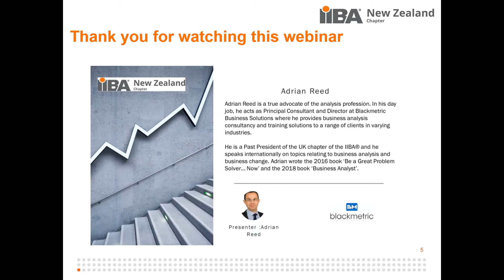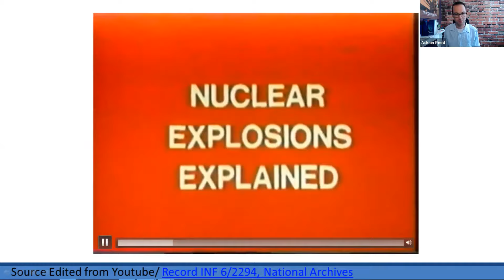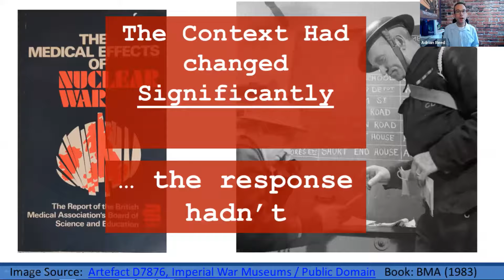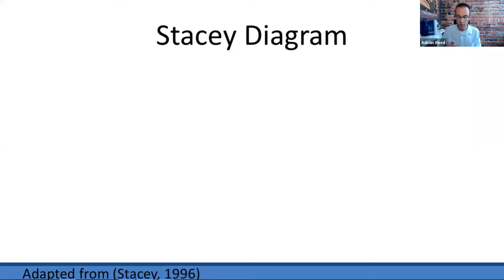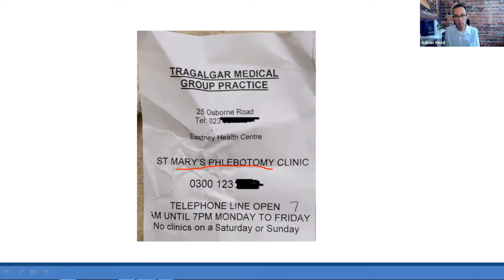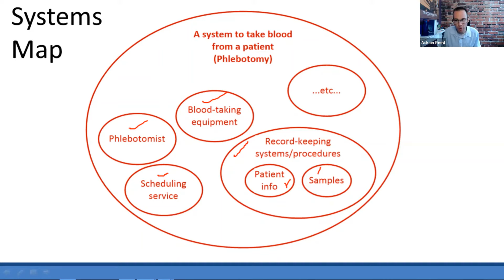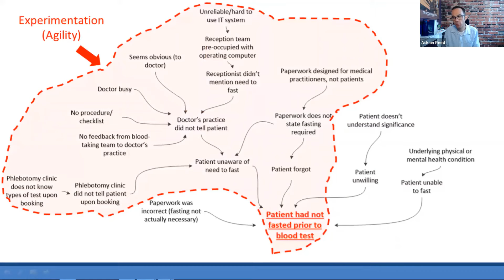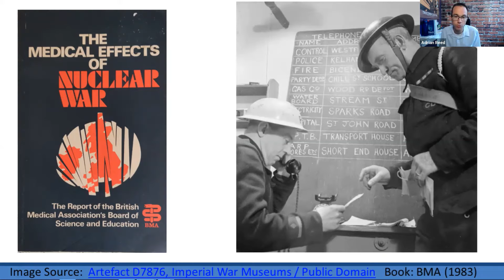Systems Thinking Practical Techniques for Business Agility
More than ever we need the ability to quickly sense and respond to change, and there is increasing focus on enabling agility within organisations.

Achieving agility can be tricky when working in large, seemingly bureaucratic, organisations with a whole legacy of technology, political and process issues that seemingly need resolving. With tricky stakeholders and conflicting perspectives, change initiatives stall and our organisations risk falling behind market and customer expectations. Business analysis is a crucial enabler that plays an important part in overcoming these issues and helping organisations strive towards achieving agility.

As practitioners we can draw techniques and approaches from the world of systems thinking to help us. In this practical session you will hear: - What systems thinking is, and how it can contribute towards business agility. - A practical set of systems thinking techniques that have direct applicability for BAs. - How systems thinking naturally fits with an agile BA mindset.